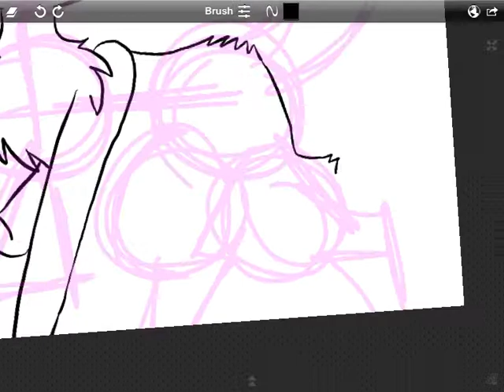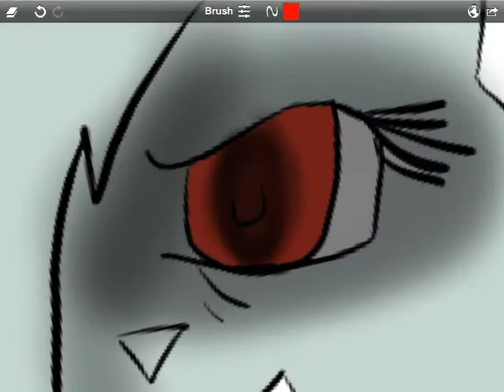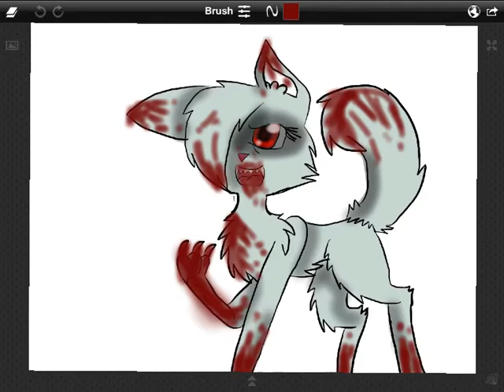Cinder's Sanity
Hi guys, omg im sooo sorry for not being on for soooo long! plz forgive me! on and btw... WARNING:GORE VIEWER DISCRECION IS ADVISED FOR AGES 10+